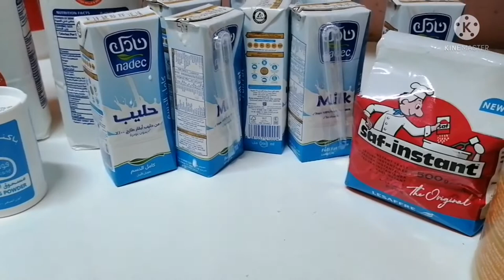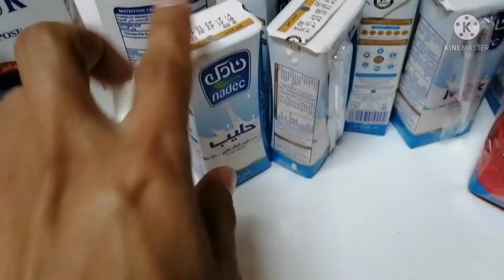PAANO GUMAWA NG SIOPAO NA MAPUTI, MALAMBOT.. SULIT PANG NEGOSYO.. Vlog #16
= SIOPAO =

2KG -  ALL PURPOSE FLOUR
30G -  SALT
80G -  BAKING POWDER
50G -  VEG. OIL
240G -  SUGAR
180G -  LARD/SHORTENING
5TBSP -  YEAST
1550G -  FRESH MILK
1TBSP -  VINEGAR